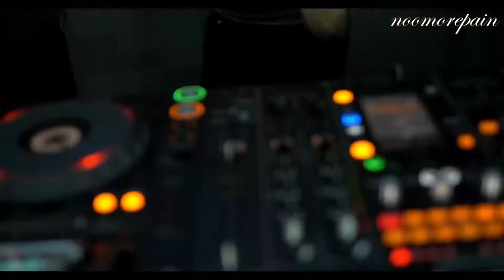Emrah Karaduman ft. Murat Dalkılıç - Kırk Yılda Bir Gibisin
Aktuell Sanatcilardan El ile sayinacak Güzel yoruma sahib olanlardan birtanesi Iste Murat Dalkilic.